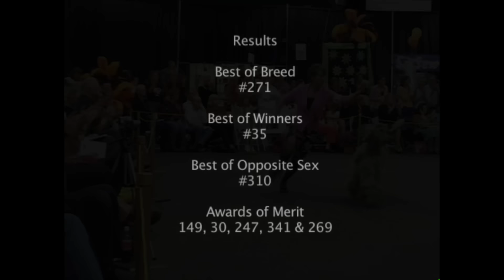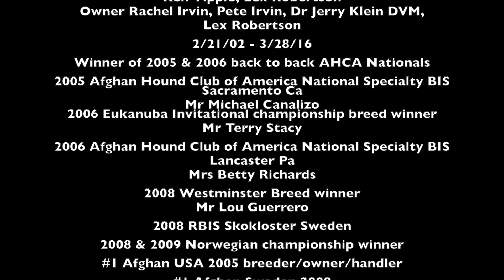Ch. Elan Sebring The Matrix. "Neo"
Multiple National SBIS, Multiple BIS, Multiple SBIS, Intl, American, Swedish, Norwegian, Finnish and Nordic Ch.  Elan Sebring The Matrix.  "Neo".

Breeder Rachel Irvin, Dr. Jerry Klein DVM, Ken Tippie, Lex Robertson
Owner Rachel Irvin, Pete Irvin, Dr Jerry Klein DVM, Lex Robertson

2/21/02 - 3/28/16

Winner of 2005 & 2006 back to back AHCA Nationals

2005 Afghan Hound Club of America National Specialty BIS Sacramento Ca
Mr Michael Canalizo

2006 Eukanuba Invitational championship breed winner
Mr Terry Stacy

2006 Afghan Hound Club of America National Specialty BIS
Lancaster Pa
Mrs Betty Richards

2008 Westminster Breed winner
Mr Lou Guerrero

2008 RBIS Skokloster Sweden

2008 & 2009 Norwegian championship winner

#1 Afghan USA 2005 breeder/owner/handler

#1 Afghan Sweden 2008

#1 stud dog USA 2009

Sire of 25 champions, including multiple BIS winners,
sire of Norwegian National Specialty winner,
Sire of Swedish National specialty winner,
sire of #1 Afghan Norway 2008, 2009, 2010, 2011
Sire of # 1 Afghan USA 2014
Sire of AHCA Natl SBIS winner

In Flight
An Innis High
Black is the color of my true love's hair